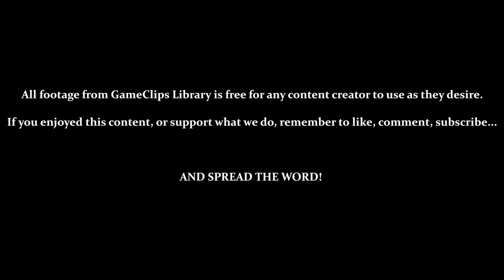Metal Combat (SNES) — Vs. Virvius 1 & 2 (Falcon) — GameClips Library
This Clip's Contents:
- Vs. Virvius 1 & Virvius 2 (As Falcon)
- Rola Reappears, Helps, & is Kidnapped
- Typhon Appears
- Using the [Plasma Bomb]
- Acquiring the [Lightning Bomb]